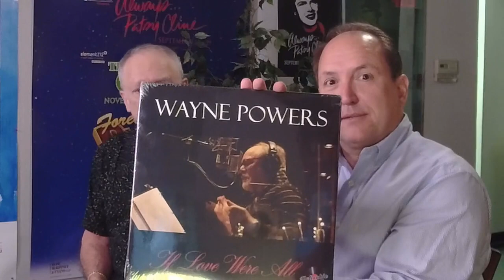Episode #58 Lunch Break with ATI with comedian and performer Wayne Powers with Don Farrell